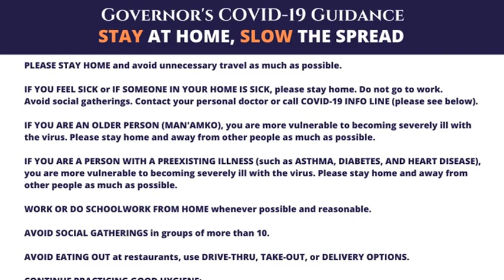CNMI News Update: March 19, 2020